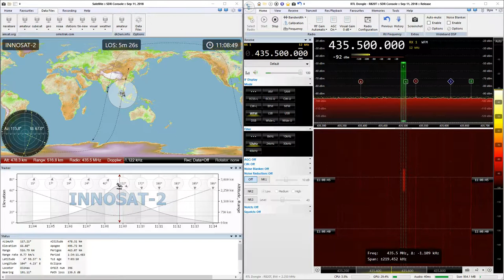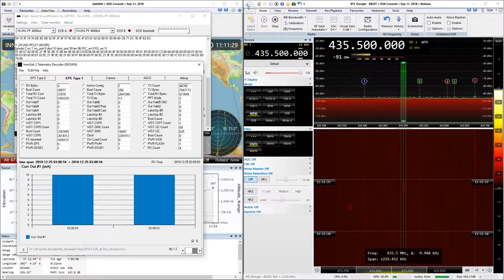2018-12-25: InnoSAT-2: GMSK4k8 (FM) @ 435.5 MHz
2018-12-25: GMSK4k8 (FM) signal from InnoSAT-2 satellite at 435.5 MHz with RTL SDR